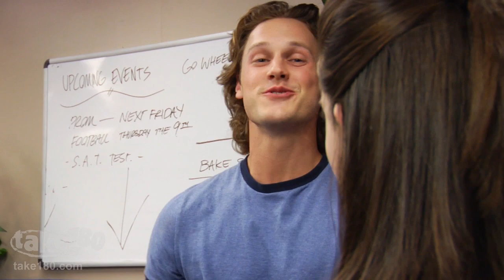Appearances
Scarlet makes up with Jonah and Cy shows Rebecca he's not exactly who she thinks he is.

Starring Zachary Abel (Make It or Break It, The Secret Life of the American Teenager), Alison Brie (Community, Mad Men), Gabrielle Carteris (Beverly Hills, 90210), Adam Chambers (I Heart Vampires), Cyrina Fiallo (Made... The Movie), Julianna Guill (Friday the 13th), and Marque Richardson (The Starter Wife).